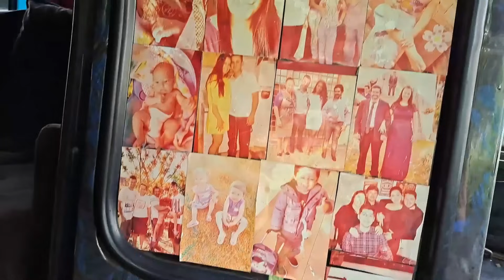DIA DE FAXINA ARARA AZUL | ARARA AZUL MOTORHOME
Olá a todos! É um prazer tê-los aqui assistindo a este vídeo. Primeiramente, quero expressar minha gratidão por cada um de vocês que dedicou seu tempo para assistir. Obrigado do fundo do meu coração!

Este conteúdo foi feito com muito carinho e dedicação, e espero que você tenha encontrado valor nele. Ao fazer isso, você não só ajuda o canal a crescer, mas também nos motiva a continuar produzindo conteúdo de qualidade para vocês.

Quero criar uma comunidade incrível aqui, e sua participação é fundamental para isso.

Fique à vontade para deixar seus comentários e sugestões. Adoro interagir com vocês e ouvir suas opiniões. Juntos, podemos tornar este canal ainda melhor.

Mais uma vez, obrigado por fazer parte desta jornada. Seu apoio é o que nos impulsiona a continuar criando e compartilhando conteúdo. Até o próximo vídeo, e lembre-se, sua participação faz toda a diferença.